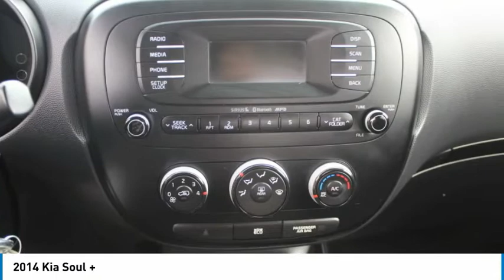2014 Kia Soul V2187A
2014 Kia Soul +

Larson Volkswagen
7633 South Tacoma Way